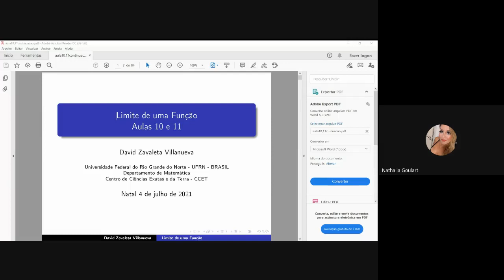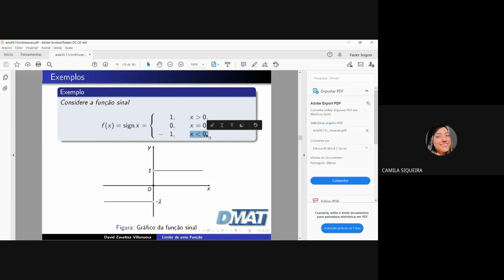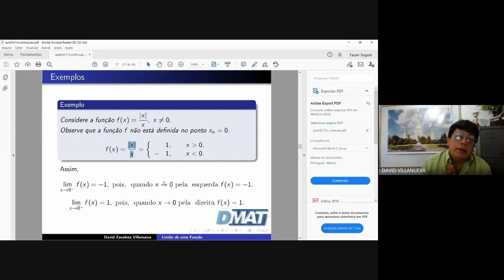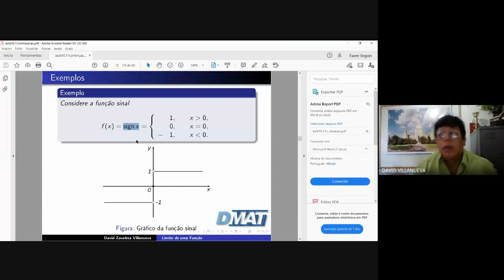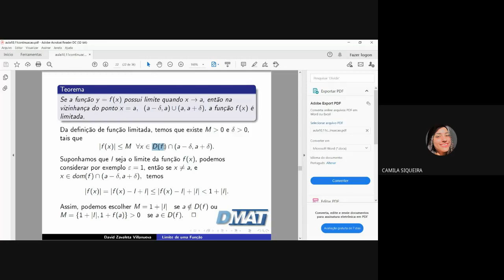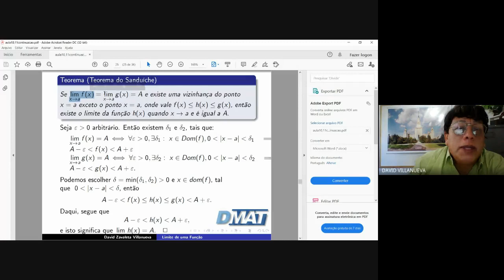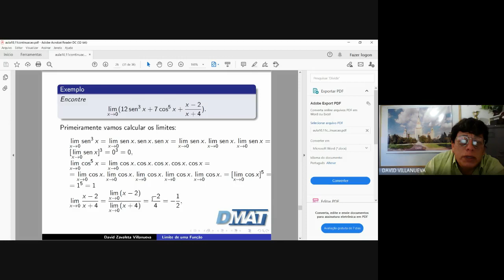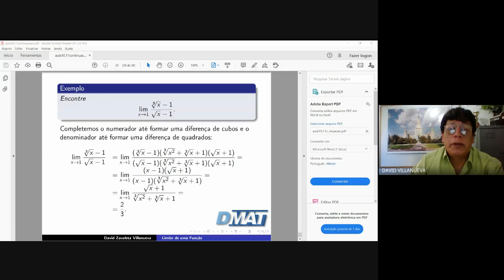Propriedades das Funções que Possuem Limite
Teorema da unicidade, teorema do confronto. Exemplos